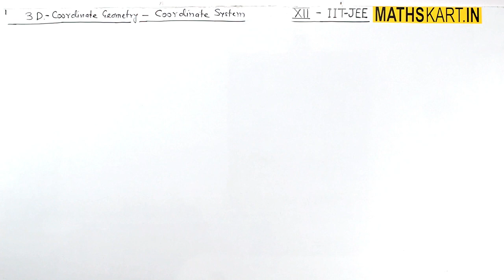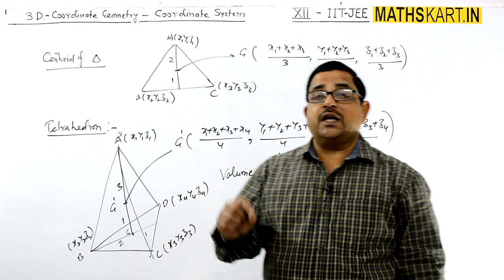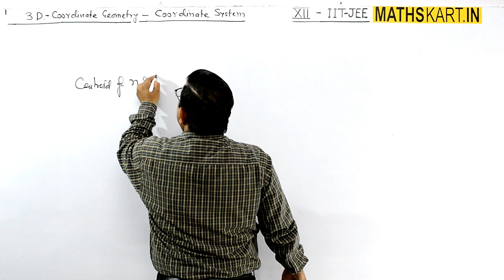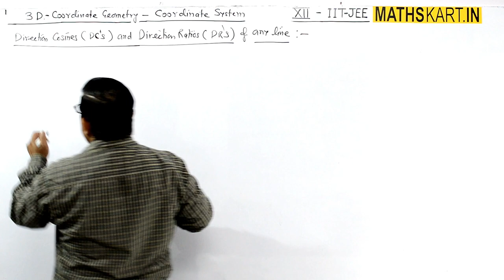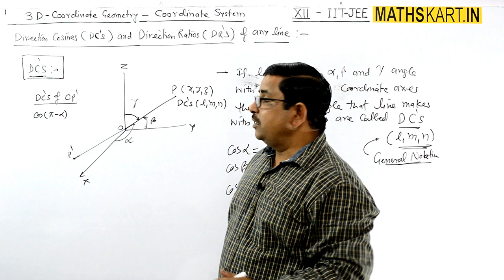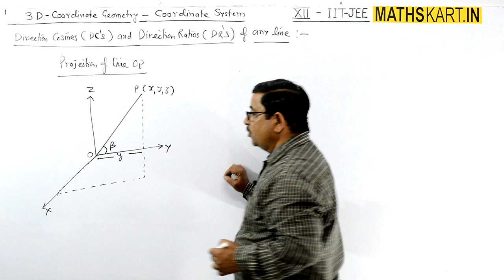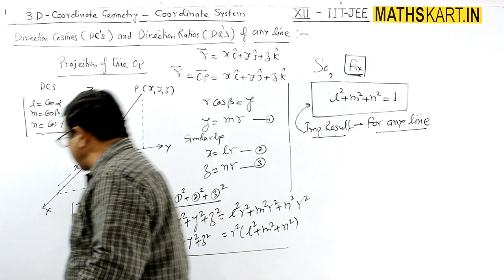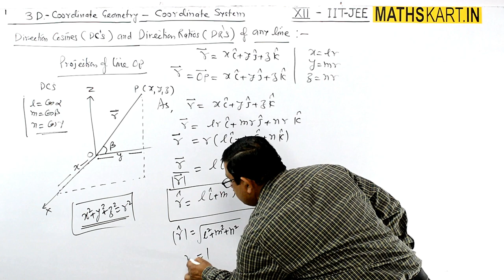Direction Cosines & Direction Ratios | 3D Coordinate Geometry | PART-02 | Class-12 CBSE/JEE Maths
Centroid of Triangle, Centroid of Tetrahedron. Direction Cosines of Any Line. Projection of Line Segment. Any Vector in Terms of Direction Cosines and Direction ratios.Class-12 CBSE/JEE Maths

Play List of 3 D Geometry | Coordinate System | Class-12 CBSE/JEE  Mains & Advanced ( 42 FULL Chapter  Videos )